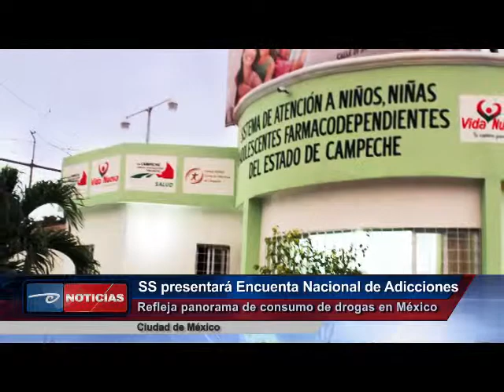México.- SS presentará Encuesta Nacional de Adicciones